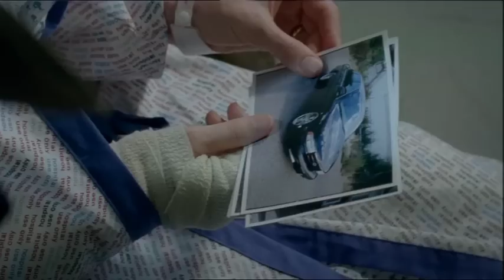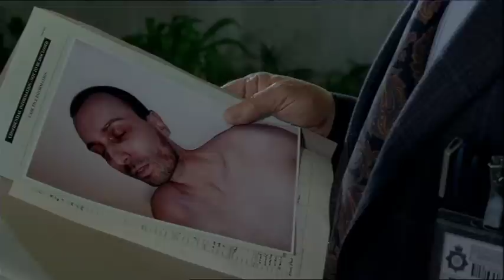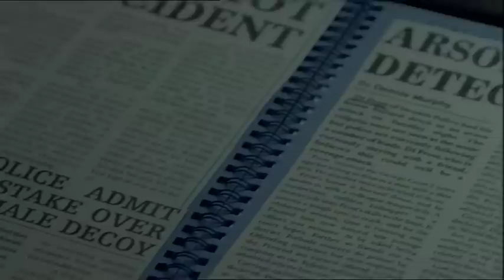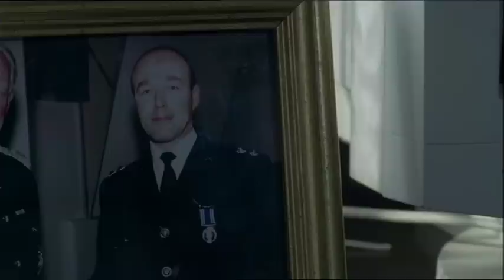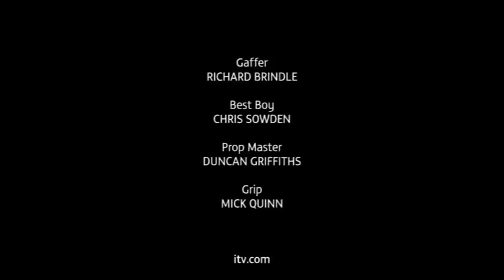A Touch of Frost 15x02 If Dogs Run Free 2